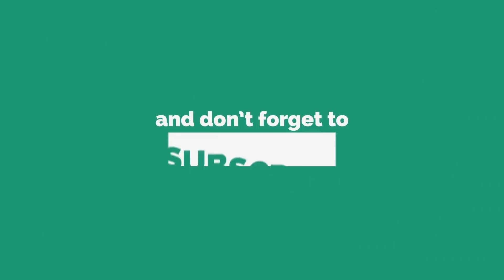మర్చిపోకుండా ఈ రంగు చీర కట్టుకుని ఇలా దీపం వెలిగిస్తే అఖండ ఐశ్వర్యం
# మర్చిపోకుండా ఈ రంగు చీర కట్టుకుని ఇలా దీపం వెలిగిస్తే అష్టైశ్వర్య,భోగభాగ్యాలు మీ సొంతం